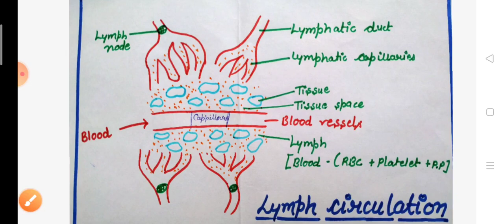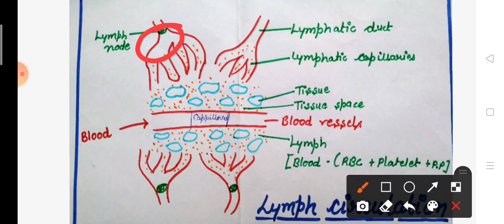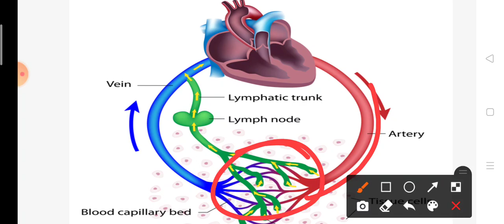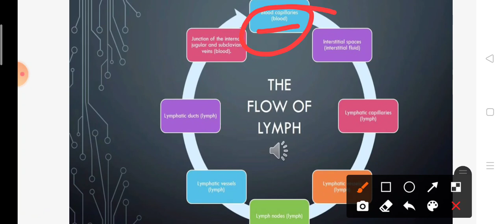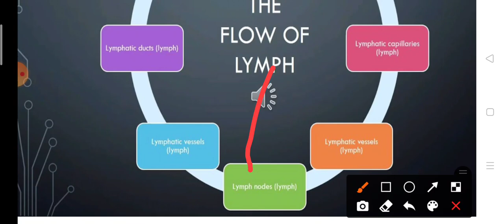Lymph circulation in our body. लसिका तंत्र का प्रवाह. Easy way.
hey guys
 is video mein aap lymph circulation ke bare mein Janenge  ki hamari body mein lymph kaise circulate karta hai is bare mein aap jaenge aap is video ko last Tak dekhiyega aapko lymph circulation ke bare mein ki kaise hamari body mein lymph circulate hota hai is bare mein aap acche se jaan payenge.